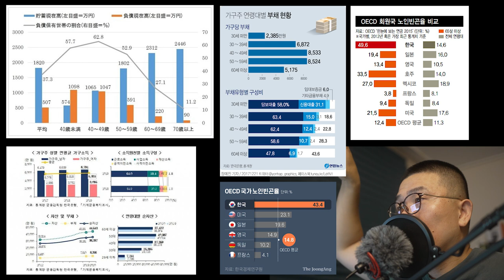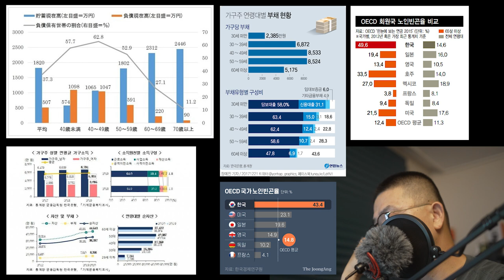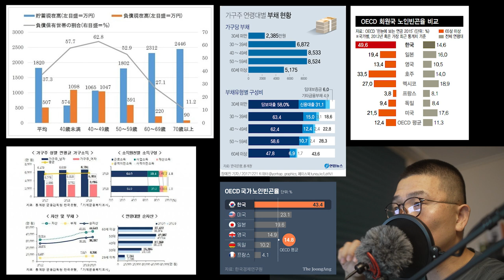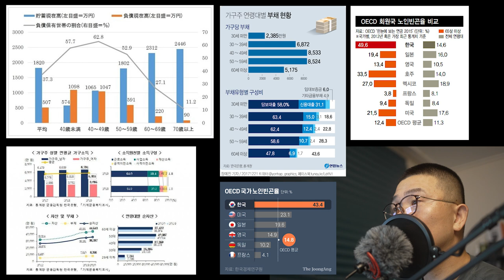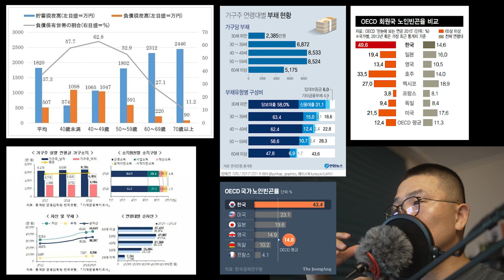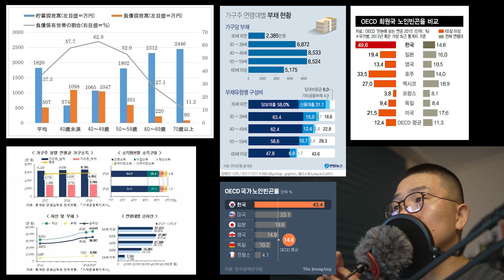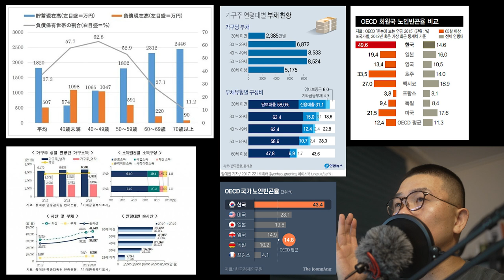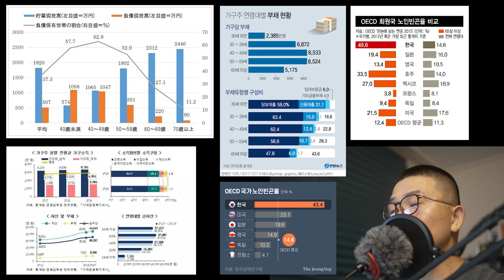일본 초고령국가 노인 증가를 잘 공부하면? 대한민국의 초고령 국가 진입 2025년을 잘 대비할 수 있을까? 한국과 일본 노인의 가장 큰 차이? 가난한 노인과 부유한 노인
전문가, 교수라고 방송, 신문 기사에서 초고령 국가를 언급하는 것에 꼭 등장하는 것은 바로 일본이다.

"일본이 지나간..."
"이미 일본이 초고령 국가로..."

마치 일본이 초고령 국가로 진입하고도 별 문제 없었기에
우리도 일본 처럼 하면 별 문제 없다는 투로 언급한다.

딱 까놓고 얘기하자.
일본과 우리의 초고령 국가에서 가장 큰 차이가 뭘까?

바로 노인의 자산 차이다.
일본 노인의 특징을 정리해보자.

1. 돈이 많다.
2. 건강 하다.
3. 근로를 하면서 돈도 많이 번다.

이제 대한민국의 노인의 특징을 보자

1. 돈이 없다 (세계 노인빈곤율 OECD 압도적 1위의 위엄)
2. 근로 소득도 적다
3. 노인이 되면서 자식의 결혼을 위해 많은 돈을 지출하면서 급격히 가난해진다.

정리하면?

일본의 초고령국가는?
현금 많은 부유한 노인이 증가한 것 뿐이고

한국의 초고령국가 진입은?
돈 없고 가난한 노인이 급증 하는 것이다.

똑같은 초고령국가라고 하더라도
질적인 부분이 전혀 다르다.

게다가 물가 역시 한국이 일본을 넘어서고 있다.
많은 한일부부들의 실생활에서 물가를 비교하는 영상들을 보면서
한국의 물가가 일본을 넘어섰다는 진실을 알게 되었을 것이다.

그나마 교통비는 우리가 아직 낮지면?
이동이 적은 노인들에 일본 역시 노인의 이동에 대한 지원을 감안하면?

돈 더 많은 일본의 노인들이 낮은 물가에 더 많은 소득을 올리고
돈 없는 한국의 노인들이 높은 물가에 낮은 소득 구조를 가지고 있다.

진심 한국이 일본보다 좋은거 맞니?

그러면 왜 우리의 노인은 가난하고
일본은 부유할까?

바로 결혼의 구조다.

이 인터뷰를 읽어봐라.
김준경 전 한국개발연구원 KDI 원장님의 인터뷰다.

우리사회에서 이렇게 책임감을 가지고
국가를 바로 잡기 위해 목소리를 내는 사람들이 늘어나야 한다.

하지만 대부분의 국회의원, 전문가, 교수, 정치인, 대통령은?
많이 해 쳐먹기 위한 돼지만도 못한 수준이다.
거기에 한심한 수준의 국민들까지 콜라보!

자료출처

중앙일보 노인 빈곤율

동아일보 연령대별 순자산

연합뉴스 가구주별 부채유형

OECD회원국 노인빈곤율 전체 연령대와 비교